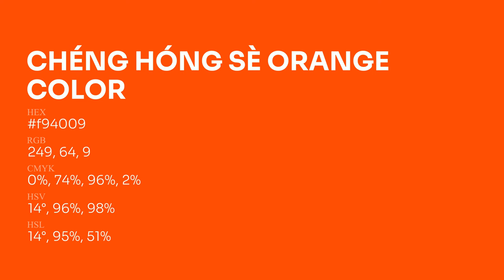Chéng Hóng Sè Orange color f94009 hex Cool Orange color f94009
What color is Chéng Hóng Sè Orange ? f94009 hex, Cool Orange color f94009

Hex f94009 Color Code is also known as Chéng Hóng Sè Orange color